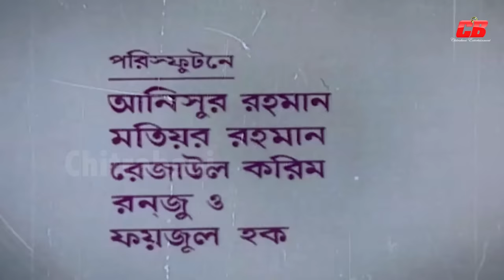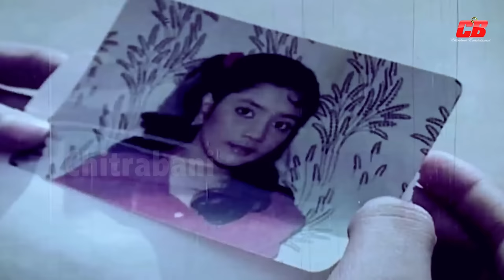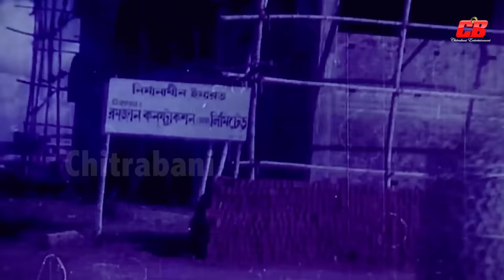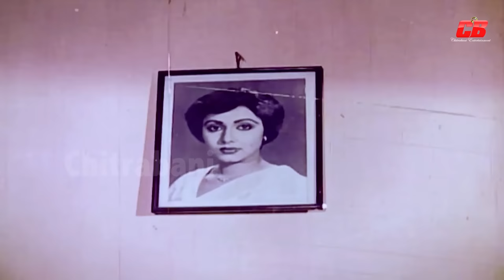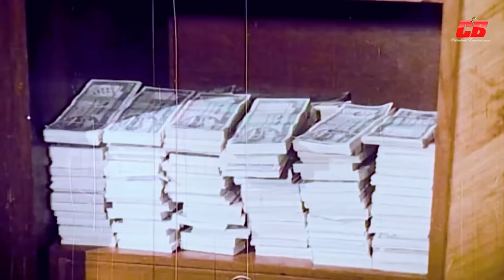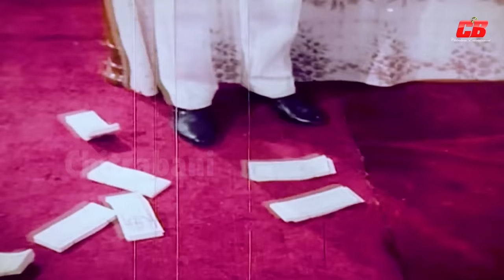Bidhan | বিধান | Jasim | Rojina | Sunetra | Mahmud Koli | Anoara | Bidhilipi | Full HD Movie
Presenting “” by Chitrabani CB. We produce all kinds of movie videos on this channel.

Movie: Bidhan
Star Cast: Jasim | Rojina | Sunetra | Anoara | Liza | Mahmud Koli | Jambu | Iliyas Jabed&Others
Director: Hasmot
Productions: Rumi Films
Label: Chitrabani CB

Team Chitrabani CB